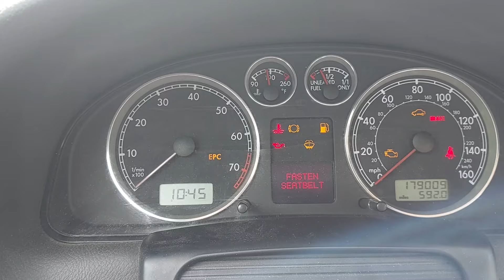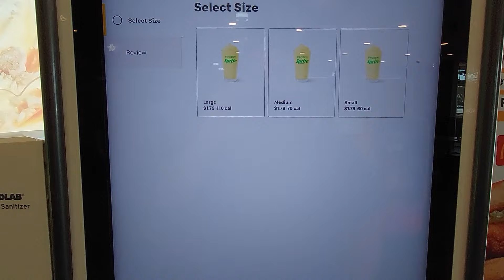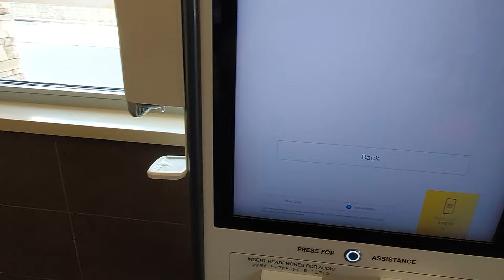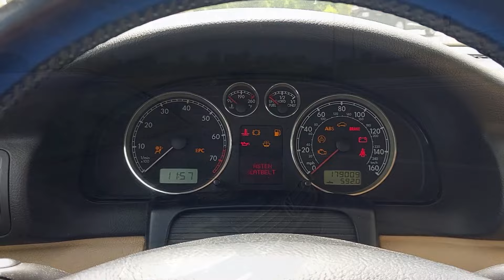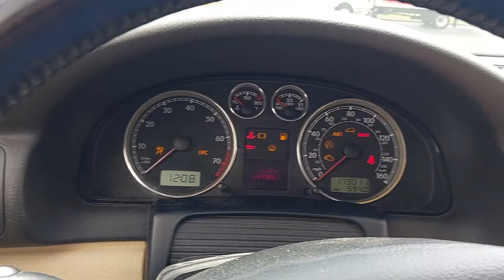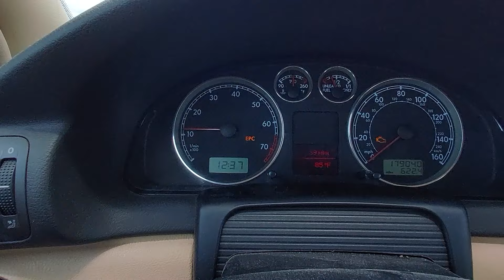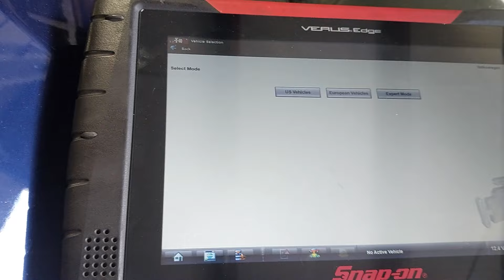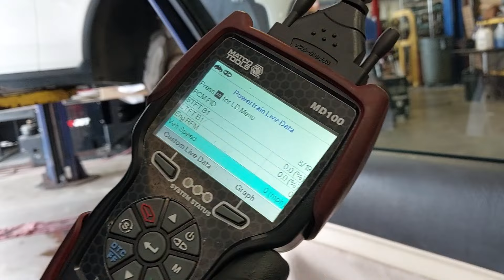Well. I'm stranded. This sucks. Work day goes off the RAILS!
To say this work week is a busy one is a massive under statement. I have the 1968 Pontiac LeMans race car project to move forward, the Pontiac 350 block is still sitting here and needs to go to Bob McVay's. The PT Cruiser project is sitting waiting, new clutch is sitting here in a box. The GMC Syclone needs a whole host of things done to get it ready for Hot Rod Power Tour 2024. The VERY first step of that being, I need to go pick up my new tires!

Unfortunately as you'll quickly see, the best laid plans, sometimes go right out the window before Step 1! We pick up the action with me stranded on the side of I-270 in Columbus, 2 miles away from where I need to be, with my 2001 VW Passat shutting off and refusing to start. So, ya. Get out the camera and we'll see how this goes!